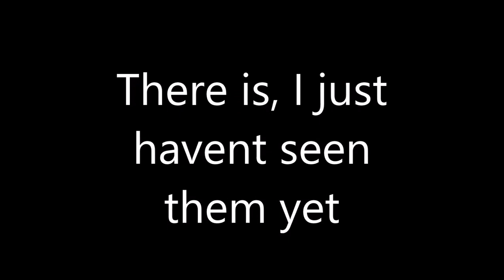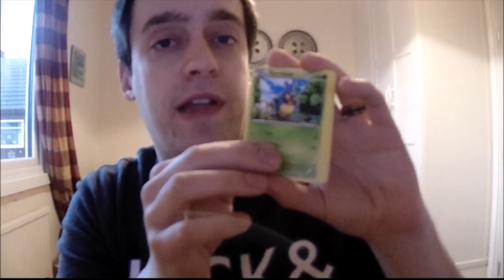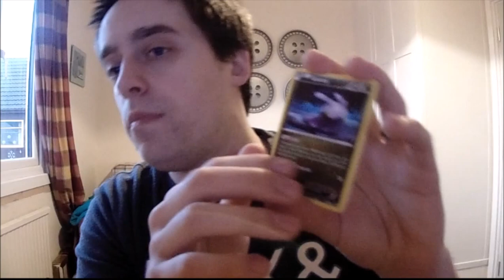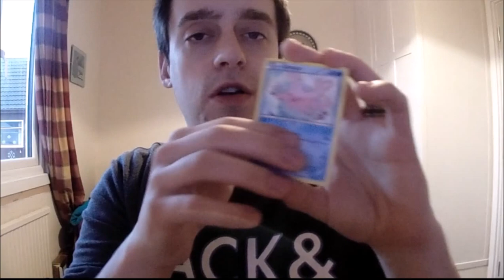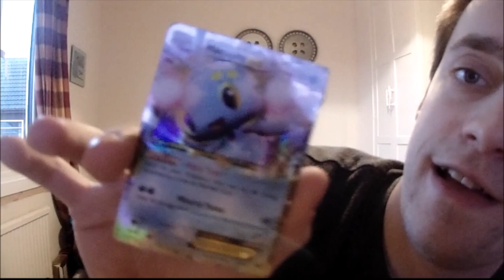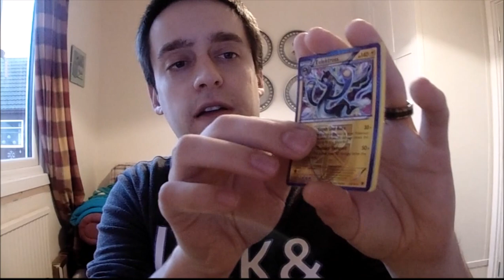British Poketuber Opens A Mystery Power Box!! USA Walmart Exclusive OLD PACKS!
I open a Mystery Power Box from THE USA!

POKEMON TAGS
Pokemon, Pokemon Creepy, Pokemon Creepypasta, Pokemon openings, pokemon GO, Pokemon TCG, pokemon review, pokemon rare, rare pokemon,
shiny pokemon, shiny cards, rare pokemon cards, most expensive pokemon cards, gen 1 pokemon cards,
unlistedleaf, unlistedleaf videos, unlistedleaf pokemon, best pokemon, coolest pokemon, pokemon best deck,
pokemon cheap deck, pokemon free codes, freebies, free, free codes, free pokemon cards, Pikachu, best pokemon vlog,
cool pokemon vlog, Japan, Japanese Culture, pokemon memes

CREEPYPASTA
Creepy, creepyreadings r/Creepy r/creepyreadings, pokemon creepypasta, best creepypasta, top ten creepypasta
the creepiest pasta, the creepiest of pasta, the best creepypasta, best creepypasta, kingspook, kingspook creepy,
mr skeltal, the skeleton wars, crappypasta, the russian sleep experiment, creepypasta list, horror, spooky,
halloween, scary, nightmare, nightmare before christmas,

UK PokeTuber Opens A Mystery Power Box!! USA Walmart Exclusive pokemon @walmart